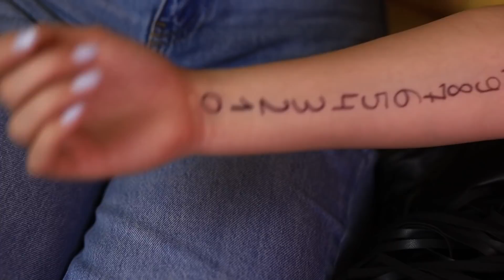Familia Buena vs Familia Mala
No se elige a la familia, pero cada uno de nosotros puede estar en buenos términos con ella. Dime, ¿qué tipo de familia tienes?